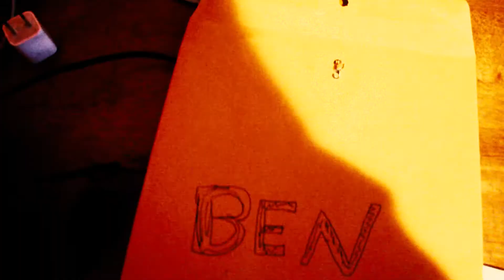EndGame-Short Film Trailer-2018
Edited by Michelangelo Marcoccio, Directed and written by Evan Deleidi, and constructive criticism Justin Peppe.